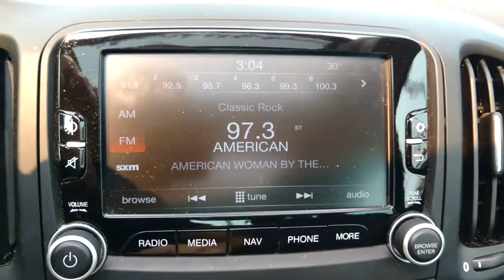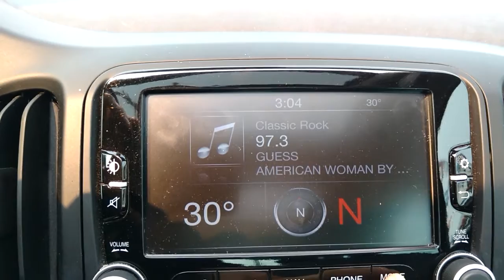2015 Fiat 500 Lounge - Car Tour - for Sale in Edmonton, AB, Canada.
Are you looking for a mint condition, head-turning SUV that delivers excellent fuel economy, plenty of options AND comes with complete peace of mind?

Check out this rare Green Fiat 500 Lounge Edition 5-passenger SUV which comes featuring luxurious leather seating, an impressively fuel efficient engine, tons of power options and so much more, nice low mileage and best of all this Mint loaded Fiat comes with complete peace of mind (thanks to the balance of factory warranty)! Grab this rare, loaded SUV before it disappears forever!

Amenities Include: Factory warranty, factory remote starter, backup camera, leather, low km, keyless entry, panoramic sunroof, heated seats, power locks, power mirrors, power windows, cruise control, hands free, AM/FM/AUX/Bluetooth/USB stereo system, navigation capable, steering wheel mounted controls, and more!!

Car Corner Edmonton
(Corner of 101 St & 111 Ave,)